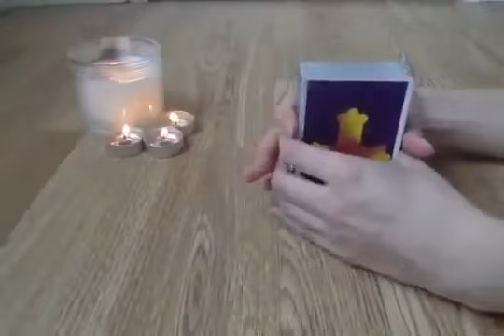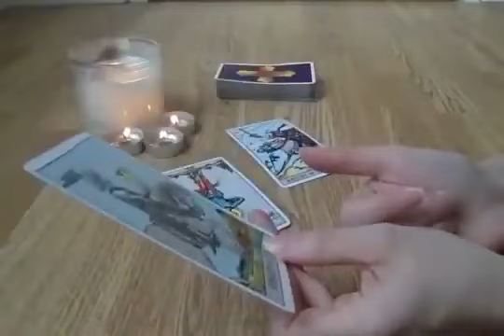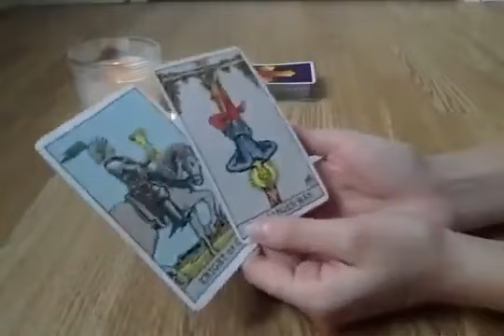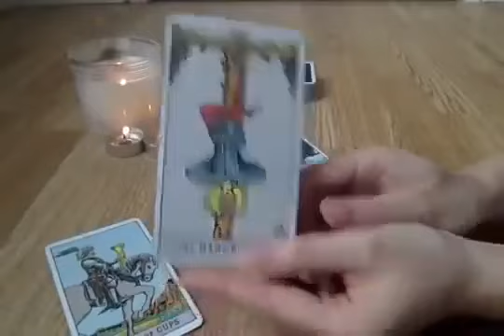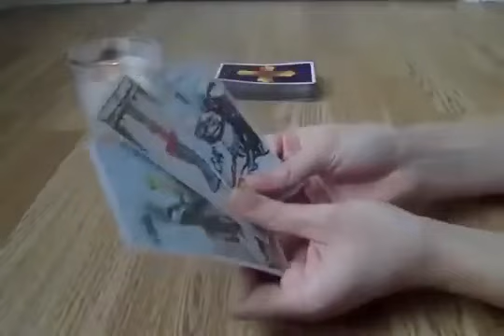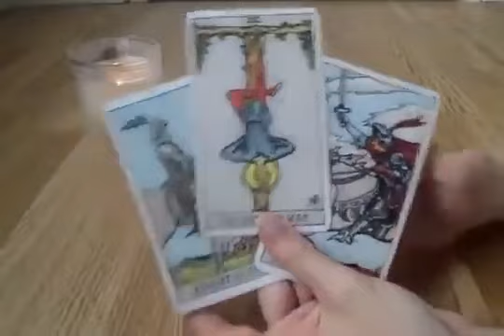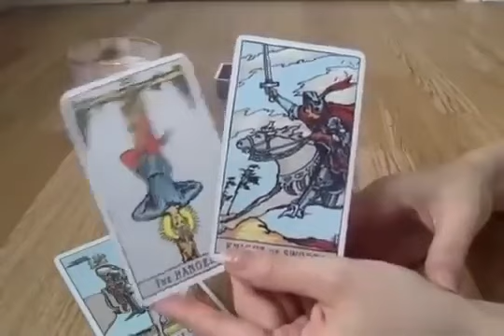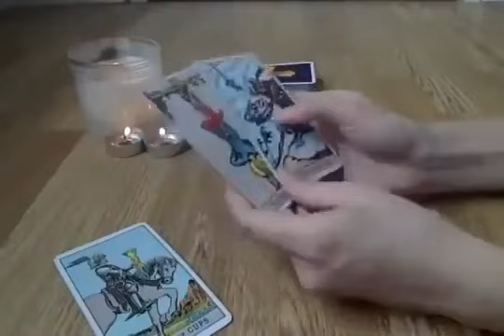SCORPIO! STOP! THIS CANNOT WAIT ,SCORPIO! TIME IS OF THE ESSENCE! 💏 🙏🏻💏12 DECEMBER 2023 DAILY TAROT